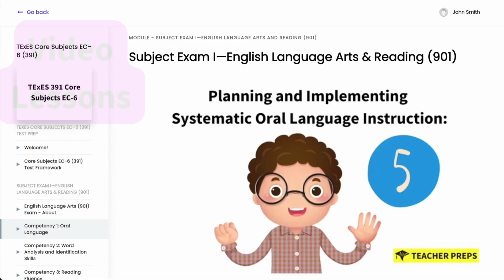TExES Core Subjects 391 English Language Arts and Reading 901 Exam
Welcome to TeacherPreps.com! We help future teachers ace their teacher certification exam!